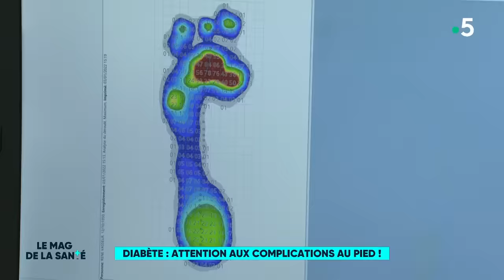Diabète : attention aux complications au niveau du pied ! - Le Magazine de la Santé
Le diabète peut provoquer diverses complications, comme celle du "pied du diabète". Environ 20% des patients en sont touchés et risquent d'être amputés.

René souffre de neuropathie périphérique. Cette atteinte des nerfs due au diabète a rendu son pied insensible à la douleur.